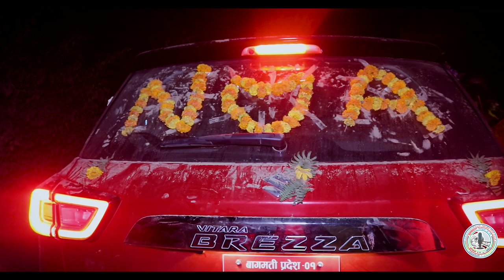Anu & Narayan Wedding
Nepali traditional wedding